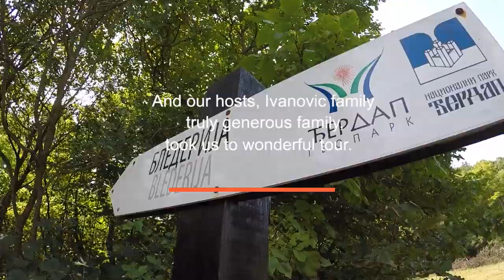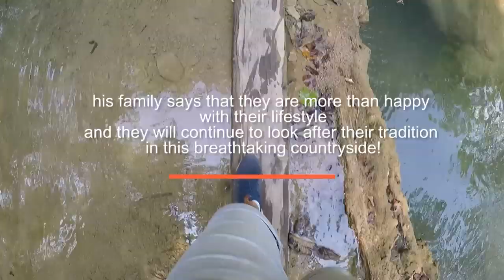Experience Blederija Waterfalls!! The Land of food - Serbia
Why is eastern part of Serbia so magical???
Facebook: Farma emisija o poljoprivredi